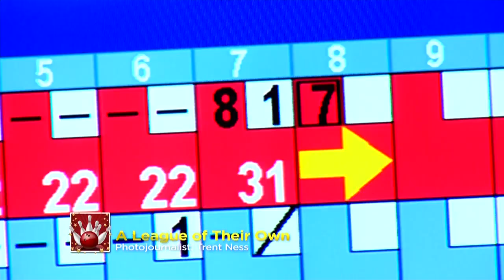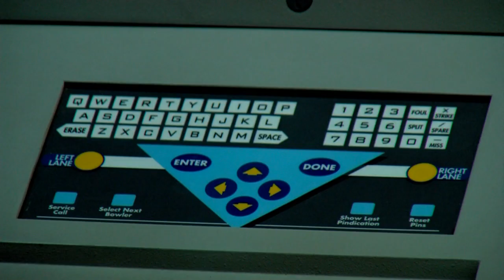A group of local blind bowlers strike it big, both at the bowling alley and in life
On CBS 58 Sunday Morning, Michael Schlesinger caught up with them at Burnham Bowl in West Allis where you can find them most Friday evenings from the fall into the spring.